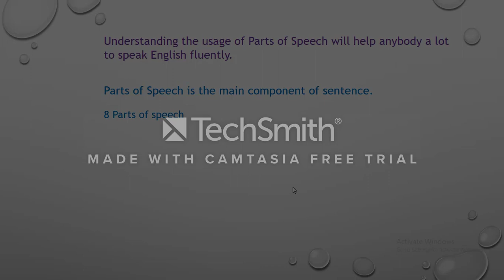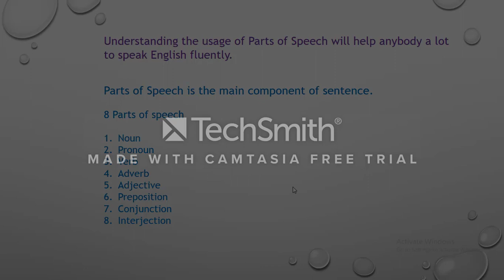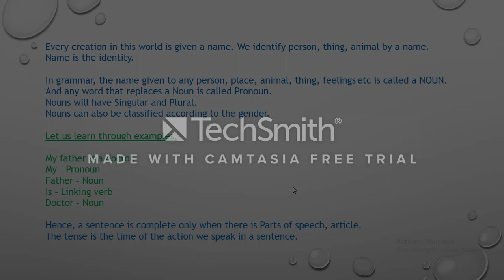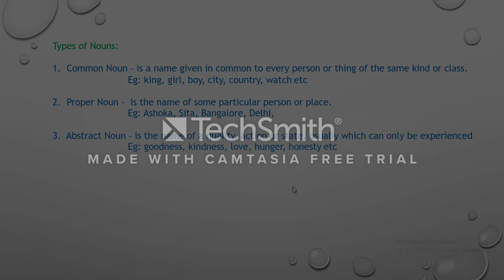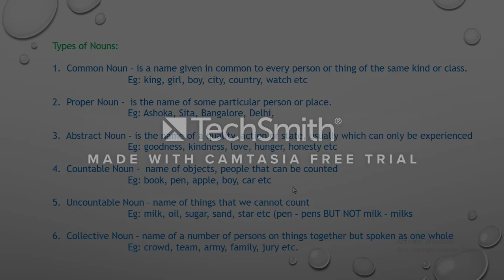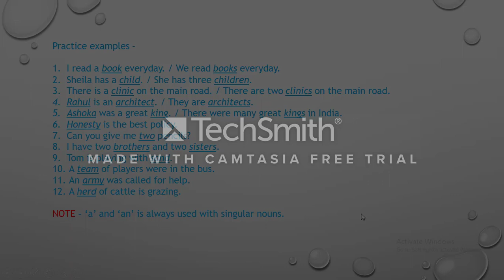Know the Naming words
This video will make you identify the main part of speech i.e., Nouns. Names are those words that we use many times in many ways in our daily life. I have explained in a very simple and straight method for easy understanding.
Also, watch previous videos for better understanding